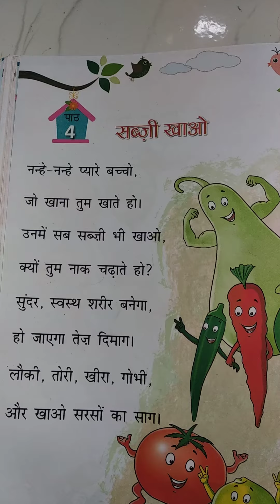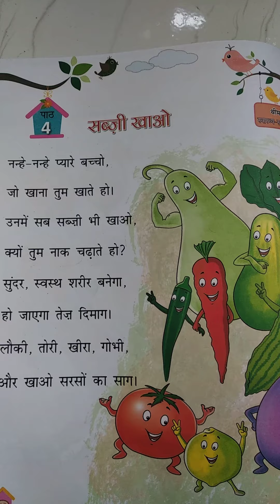Std-1 lesson no-4 सब्जी खाओ